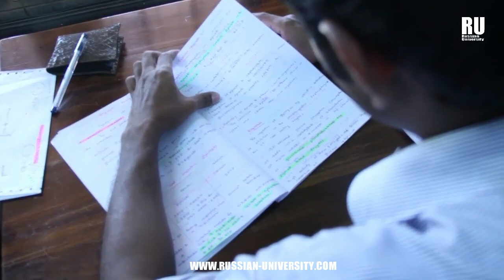LOS 5 PASOS MÁS IMPORTANTES PARA ESTUDIAR MEDICINA EN RUSIA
Nuestro primer consejo para ti es que debes asumir tu responsabilidad de estudiante, siempre prepárate antes de una clase. Tendrás un plan de estudios con los temas a evaluar cada semestre.